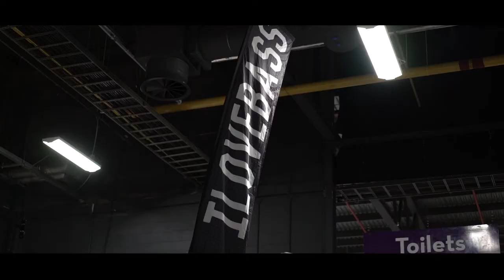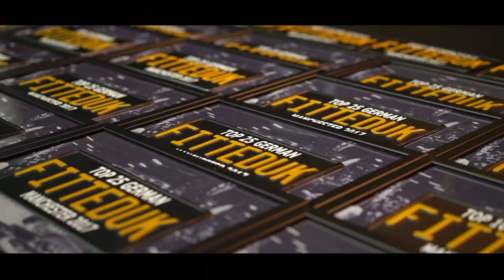Fitteduk 2017 - HJ Pitcher's (HD)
FittedUK 2017 Presented by HJ Pitcher's.

Filmed by: Harry Pitcher
Edited by: Harry Pitcher

Ta